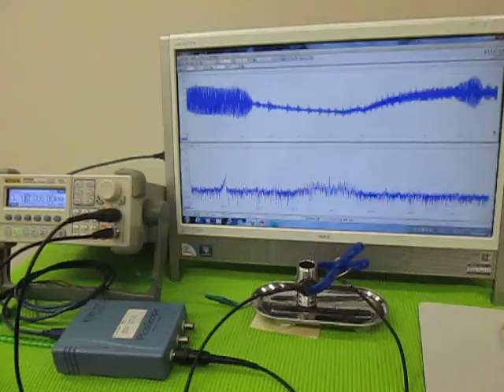オリジナル超音波実験 （超音波システム研究所 ultrasonic-labo）